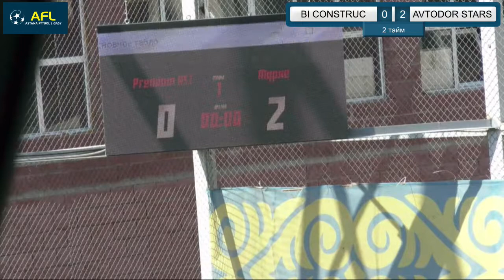BI Construction 0-2 Avtodor Stars